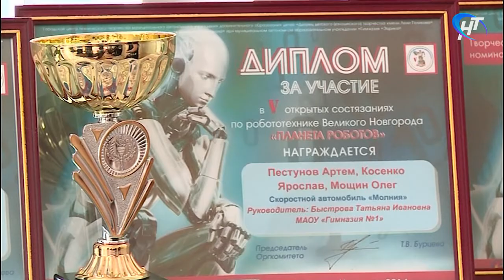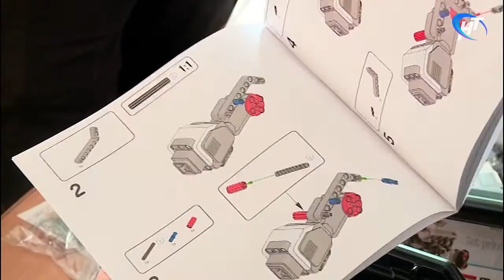Компания «ЭЛСИ» подарила Первой университетской гимназии наборы для конструирования роботов